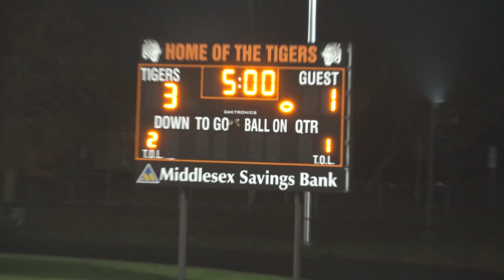Maynard Girls Soccer 10- 30- 19